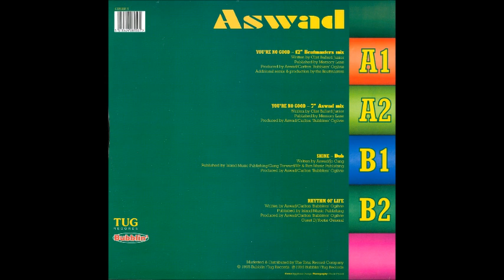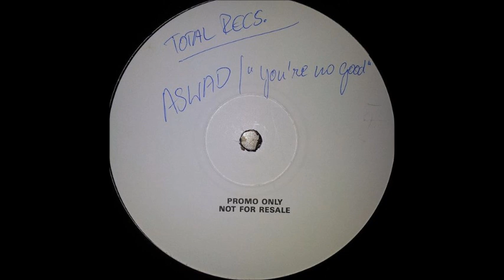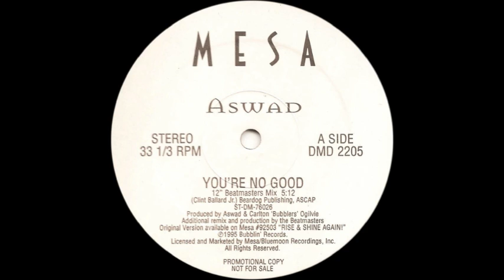Aswad - You're No Good (12' Beatmasters Mix)